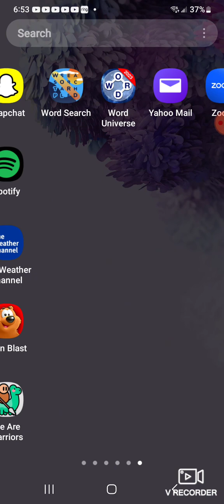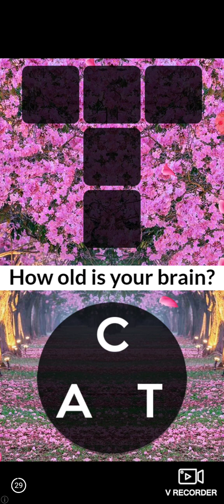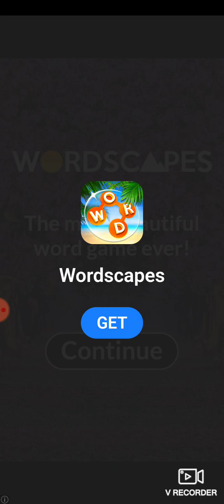games and games